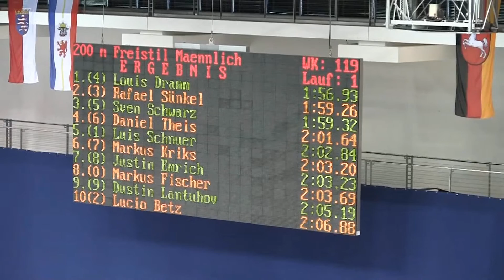DJM Schwimmen 2016 - 200m Freistil (m) - Finale Jg. 2002